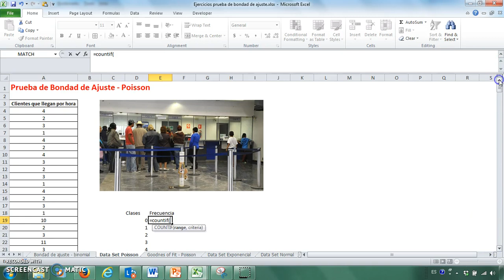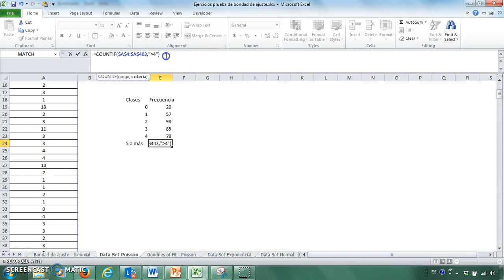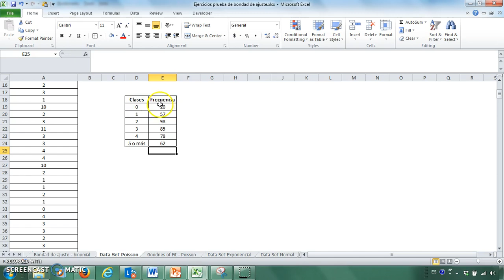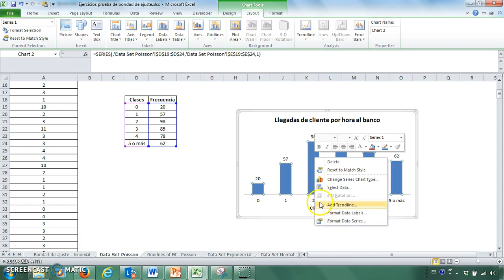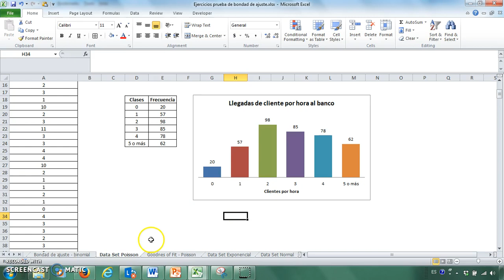1410 Prueba de bondad de ajuste a la distribución de Poisson